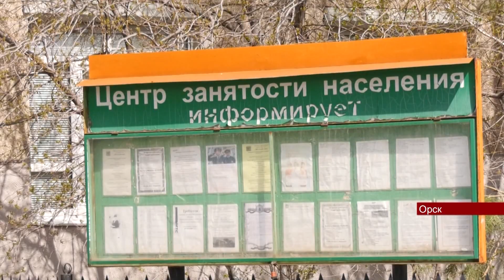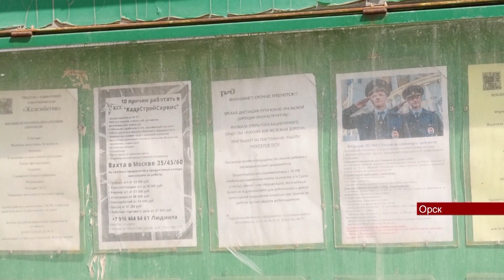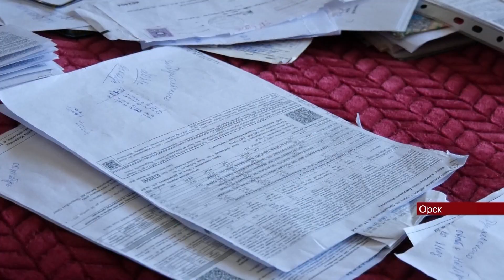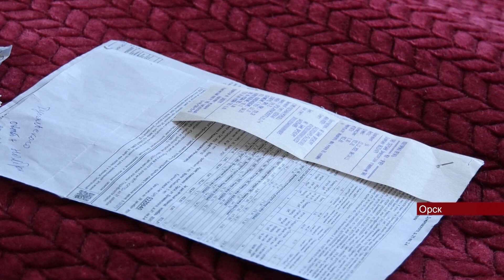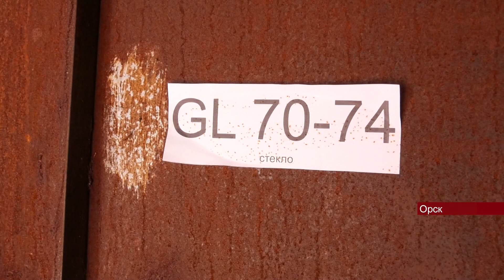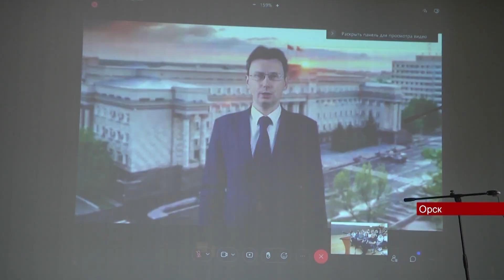Новости Евразия 2004 1